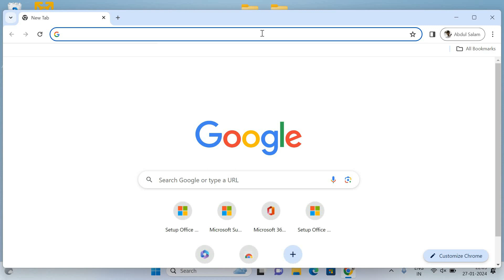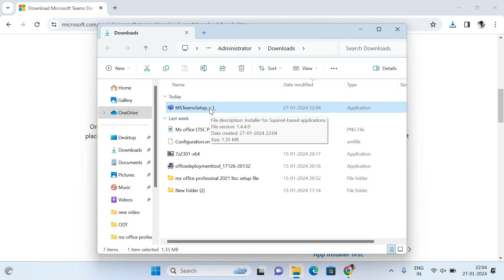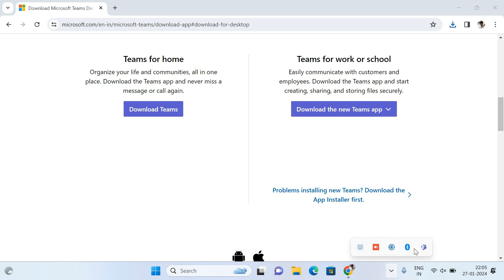ms teams download install on laptop or desktop